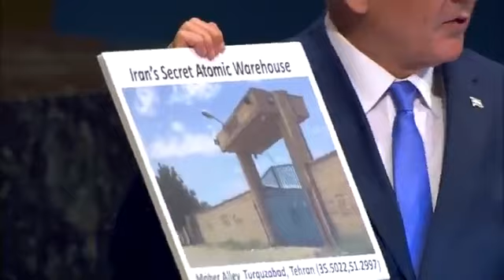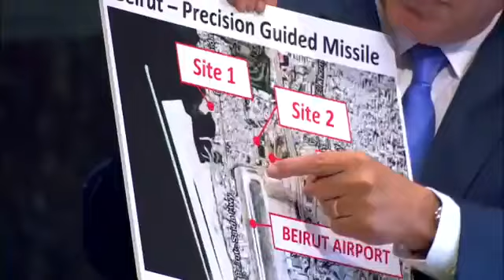🇮🇱 Israel - Prime Minister Addresses General Debate, 73rd Session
TEESRI JUNG WORLD
Sep 28, 2018
Benjamin Netanyahu, Prime Minister of the State of Israel, addresses the general debate of the 73rd Session of the General Assembly of the UN (New York, 25 September - 01 October 2018).

Speaking at the 73rd gathering of the world leaders this week at the United Nations in New York, Israel’s Prime Minister Benjamin Netanyahu claimed that Israel has discovered ‘Iran’s secret atomic warehouse,” which contained as much as 300 tons of nuclear related equipment and material.”

Standing at the podium of the General Assembly Israel’s Prime Minister showed images of alleged nuclear sites in Teheran, Iran, as well as one showing alleged Hezbollah’s “missile convergent sites along Beirut’s international airport” in Lebanon.

Netanyahu addressed directly Iran’s government and said “we will continue to act against you in Syria, we will act against you in Lebanon, we will act against you in Iraq, we will act against you wherever and whenever we must act to defend our state and to defend our people.”

He also said “I want to use this opportunity to express Israel’s appreciation to President Trump and Ambassador Haley for the unwavering support they provided Israel at the United Nations.”

The United States recently pulled out of the UN Human Rights Council, claiming the “bias against Israel” at the Council and stop funding the UN Relief and Works Agency for Palestine Refugees.